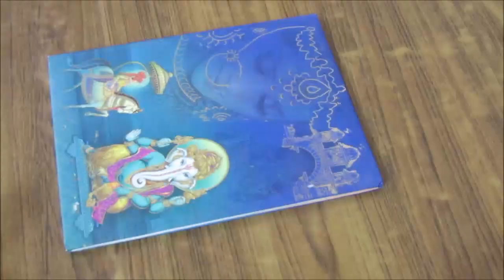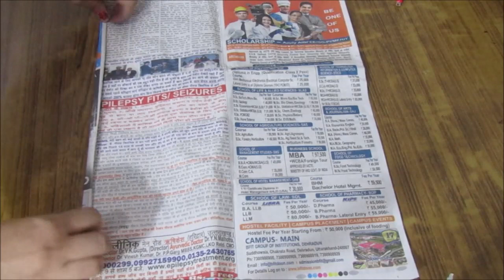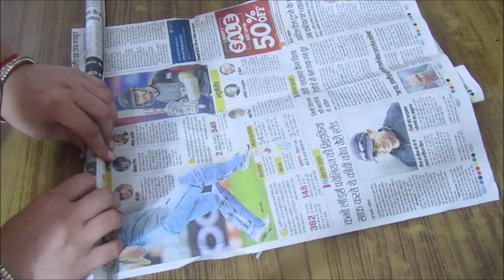जन्माष्टमी पे ऐसे सिर्फ 5 मिनट में बनाएं ये लडडू गोपाल जी का झूला Bal Gopal Jhula banana